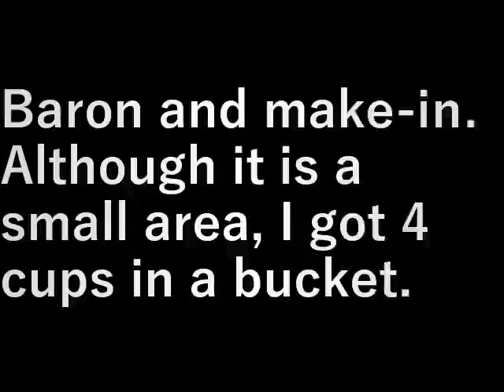ジャガイモの収穫 Potato harvest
男爵とメイクイン。
小さな面積ですがバケツに４杯採れました。

Baron and make-in.
Although it is a small area, I got 4 cups in a bucket.

設備屋の適当田舎暮らし